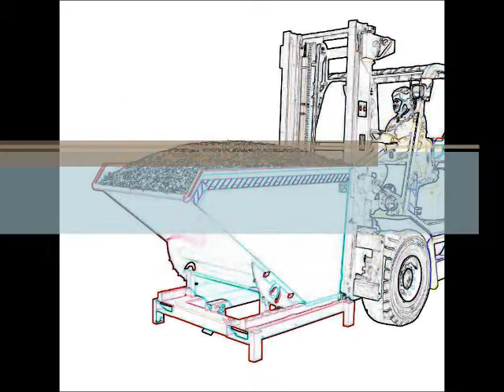Späne-Kippbehälter bei - Typ SKM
Der Spänebehälter Typ SKM wurde speziell konzipiert für das Sammeln und Trennen der Flüssigkeiten von Feststoffen. Dieser Behälter verügt über einen Siebblecheinsatz mit einem Lochdurchmesser von 3 mm. Das Ablassen der Flüssigkeiten erfolgt durch einen 1" Ablasshahn. Das Entleeren des Behälters ist in jeder Höhe per Seilzug vom Staplersitz möglich. Mit Abrollmechanismus für sanftes Kippen.